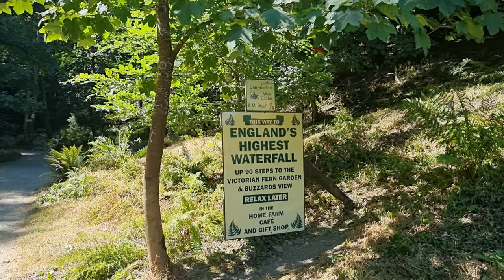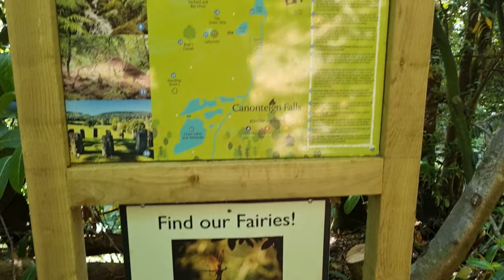England's highest waterfall | Canonteign Falls 4k 2022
England's highest waterfall | Canonteign Falls 2022

Canonteign Estate

Naval Officer Sir Edward Pellew bought the Canonteign Estate in 1812.

Pellew’s military career was a distinguished one, in which he saw battle during the American War of Independence, the French Revolutionary Wars and the Napoleonic Wars.  This earned him the title of Vice Admiral of All England, which he shared with his peer, Lord Nelson. In 1814, more than 20 years after his knighthood, he was made Baron of Canonteign and took the title Lord Exmouth.

By 1816, he found himself commanding the Anglo-Dutch fleet during the Battle of Algiers – a campaign to stop piracy by the North African Barbary states.  The mission freed thousands of slaves and resulted in the signing of a treaty against the slavery of Europeans.

Shortly after, he informed the Admiralty that he had finally “struck his flag” and was rewarded with the title Viscount, but rather than returning to Canonteign, he chose to settle with his wife close to the sea he so loved, in Teignmouth.

He went on to enter politics, and became MP for Barnstaple, attending the House of Lords regularly until his peaceful death in 1833.

It was his son, Pownall, the second Lord Exmouth and his wife who took residence at Canonteign.

The Estate remained in the Pellew family line for ten successive Viscounts until the late 1990s, over which time it’s seen many changes.

However, to this day, the current owners Mr and Mrs Christopher Baylis, still commemorate the Battle of Algiers each year by laying a wreath on the family crypt at Christow Church.  The TS Canonteign Teign Valley Sea Cadets, which were named after the 1st Viscount Exmouth of Canonteign, Sir Edward Pellew, then join the family in a Memorial Service at Canonteign Falls to honour this brilliant man.

A tribute to Sir Edward also remains very much part of the estate today in the name of our wooden play galleon, the Indefatigable – his most famous ship.

Industry at Canonteign

In the 19th Century, this part of Devon prospered under the mining boom.

Frank Mills, a London banker and entrepreneur opened a mine on the Canonteign Estate in 1806 and the area flourished.

With healthy stocks of silver and lead to be mined at Canonteign, the waterfall was diverted from its original course in order to drive a wheel to power the mine.  A leat was created to move the watercourse some 10 metres away in an impressive feat of engineering.

When the mining boom ended in 1880, the third Lady Exmouth insisted that the waterfall from the leat course should be diverted to cascade over the soaring nearby rock formations.  This offered much-needed employment for a team of ex-miners and created a spectacular waterfall, the highest sheer drop in the South West of England at some 70 metres.

This gave an amazing backdrop to the ancient woodland walks leading through the remains of the Secret Garden and the Victorian Fern Garden and created a breathtaking view across Devon from the summit, known as Buzzard’s View.

Yet by the 20th Century, the estate was struggling under crippling death duties.  In 1985, restoration work began on the estate and continues today.  When the Baylis family took over the Estate from the Pellew family line in 1994, they became committed to conserving Canonteign’s industrial heritage and natural glory.  Opening to the public allows visitors to enjoy the spectacular waterfall, meadows teeming with wildlife, original Fernery and lakeside walks.  By visiting, you are helping to maintain and enhance the beauty of this snapshot of Victorian history.

We greatly appreciate any support 🙏